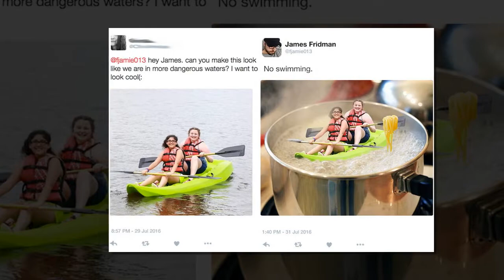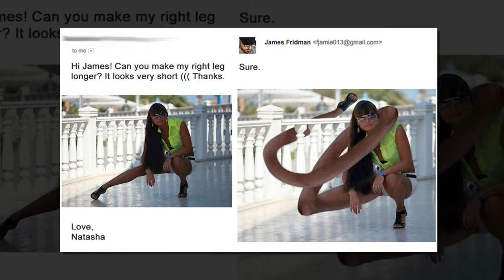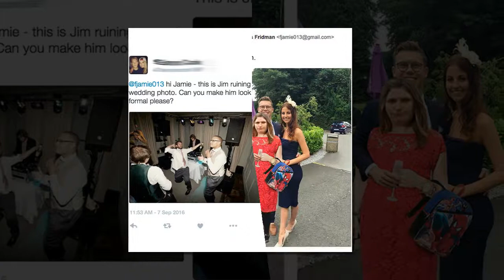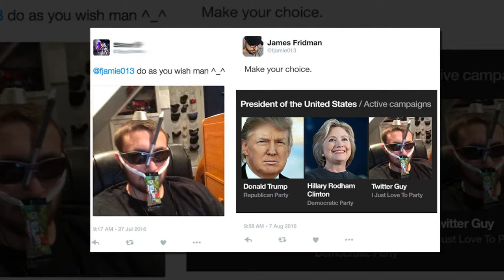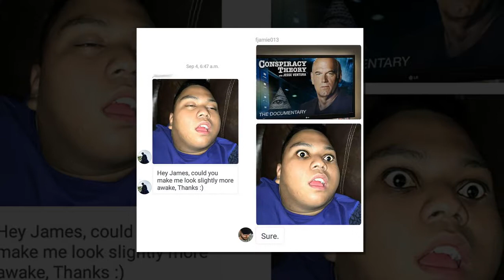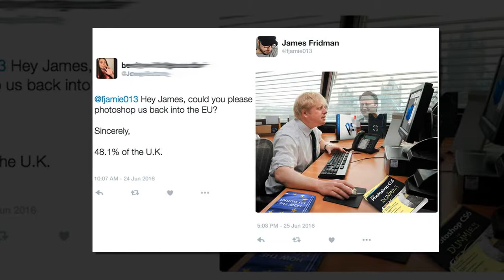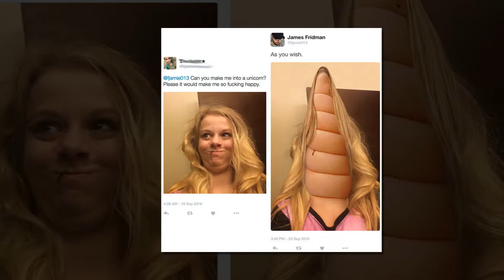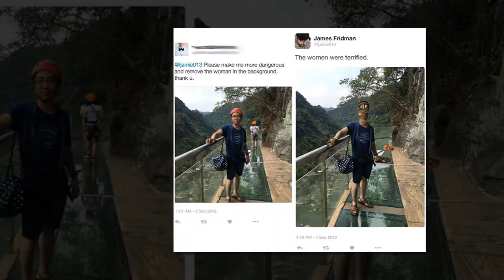Photoshop Troll Who Takes Photo Requests Too Literally Strikes Again